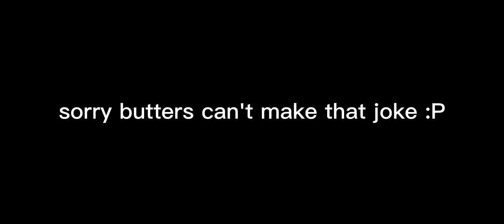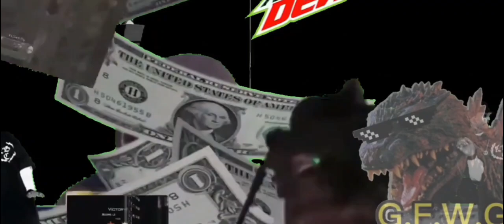[FPE YTP COLLAB] Fundamental Education Paper *FINAL REUPLOAD*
oh boy this was a long one. AND IT WAS HELL TO RE-EDIT FOR YOUTUBE TO BE OKAY WITH! :(

also big thanks to Inadequate-Butters for a good portion of this video.

btw this video got age restricted because of the first minute containing alot of curse words so youtube gave it the BIG BLAST so keep that in mind...

last reupload because i messed up :(

i am so clumsy...